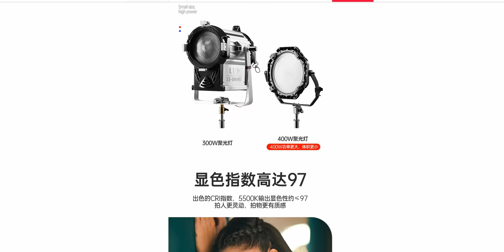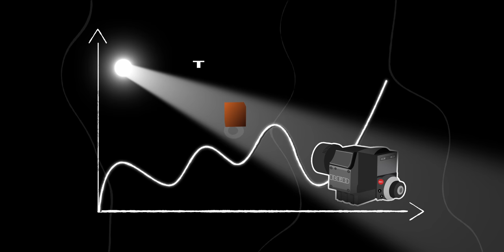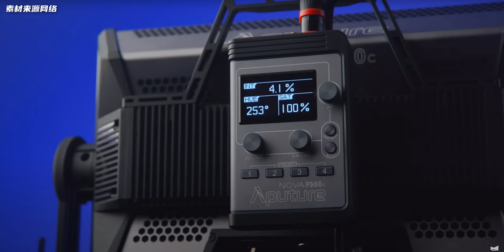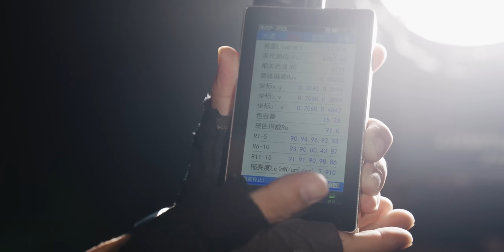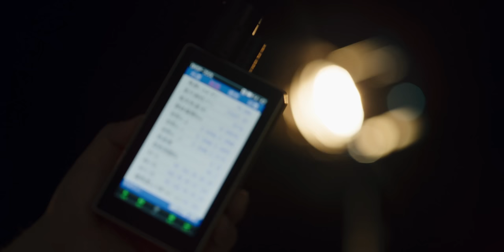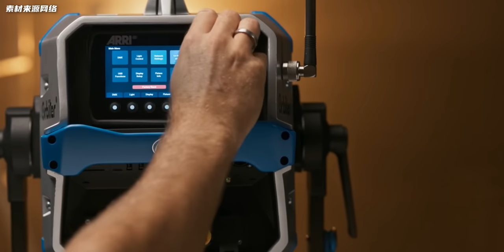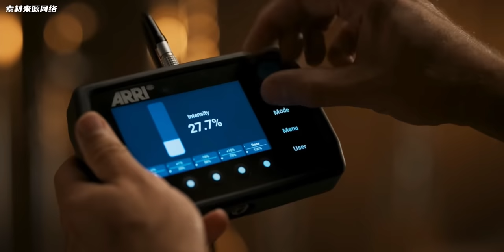【硬核科普】最适合UP主的光怎么打？影视飓风灯具大公开，手把手教你挑选最合适的灯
欢迎来到【灯光教程第五期】，超级硬核，建议收藏！ 本集模拟了三种场景下不同影视灯的具体运用，分享每种场景下的打光技巧。各位平时有类似需求，可以参考视频，找到适合自己的灯具和打光方案！